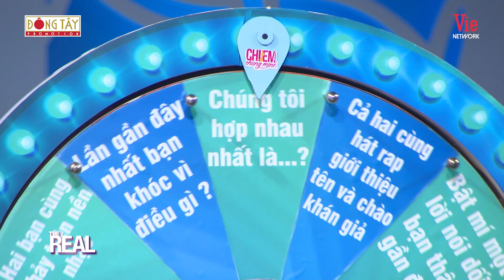Lan Ngọc say đắm nhìn cặp đôi Kỳ Duyên Minh Triệu hiểu ý, lo lắng cho nhau từng chút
.và còn nhiều video hay khác

Với sự góp mặt tham gia của nhiều nghệ sỹ nổi tiếng: Trường Giang, Trấn Thành, Ninh Dương Lan Ngọc, Lâm Vỹ Dạ, Mạc Văn Khoa,.